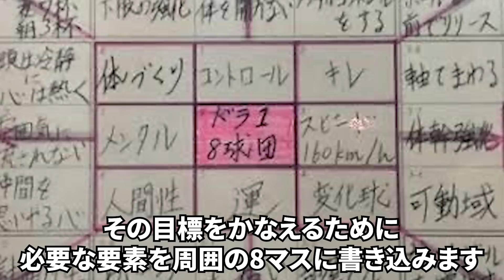米メディア「大谷はあきらかに異常だ」質素な私生活を送る大谷の異常すぎる金銭感覚とは？